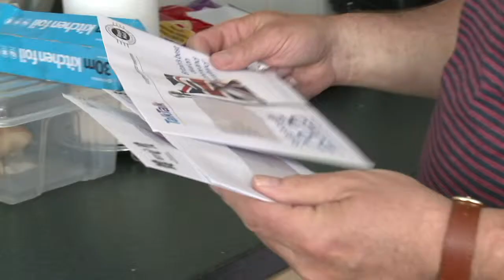Legado olímpico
Quando a capital britânica foi escolhida para sediar os Jogos Olímpicos de 2012, os organizadores destacaram o legado que a competição deixaria para a cidade, especialmente em Stratford, leste de Londres. Mas nem todos os moradores concordam que as mudanças trarão coisas boas para a região. JO2012PT